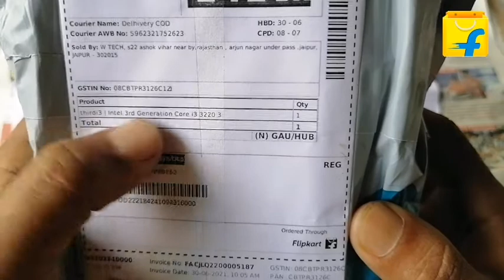Unboxing Intel 3rd Generation core I3 3220 3.3 GHz 1155 socket 2 core Desktop.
Intel 3rd Generation core I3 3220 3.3 GHz 1155 socket 2 core Desktop
Flipkart